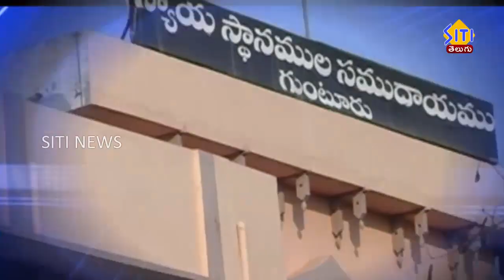Guntur Siti News 10 03 23 2Pm